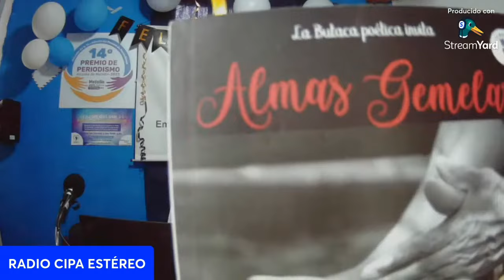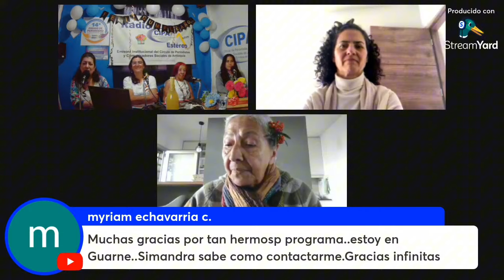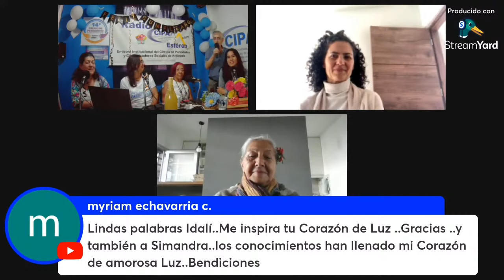Primer aniversario de nuestro programa "CORAZÓN DEL SUR 144"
¡Gracias a todos  los corazones que nos ven y escuchan por ser parte de este fascinante viaje!

En este conmovedor video, celebramos el primer aniversario de "Corazón del Sur 144". Nuestro programa ha sido un faro de luz, conectando corazones en todo el mundo y ayudando a muchos a recordar su verdadera identidad espiritual. Escucha los mensajes inspiradores de nuestra amada audiencia, quienes comparten sus historias de amor, solidaridad y servicio. Desde América Latina para toda la humanidad, cada voz resuena con la esencia de nuestros corazones y el deseo de un nuevo amanecer universal. 🌎❤️

Este video es una celebración de la unidad, la esperanza y el despertar espiritual.

Déjanos tus comentarios y comparte cómo "Corazón del Sur 144" ha impactado tu vida. ¡Gracias por ser parte de nuestra comunidad! 🙏✨